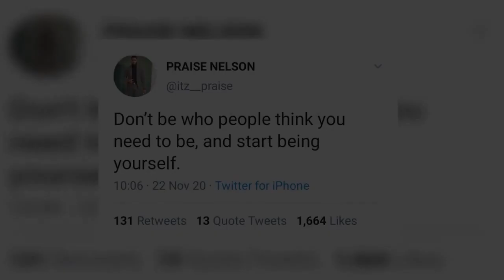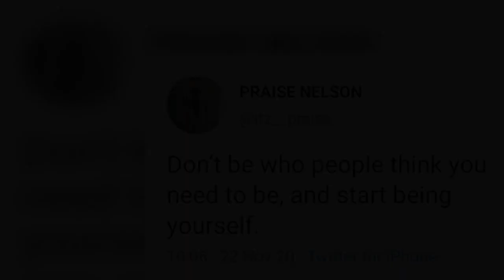'Don't Be Who People Think You Should Be; Be Yourself'